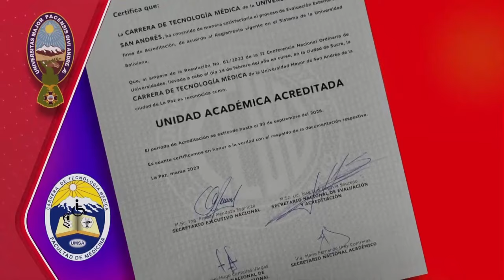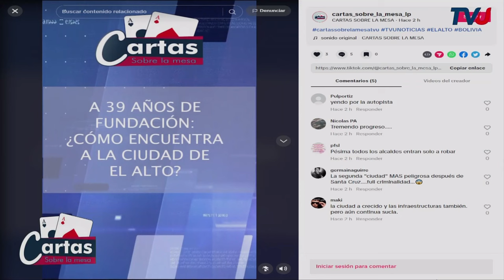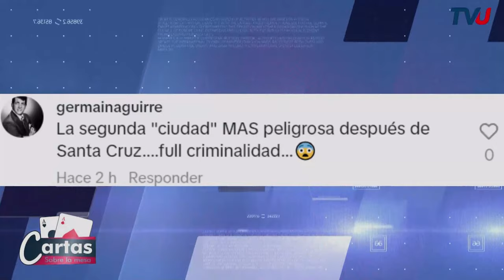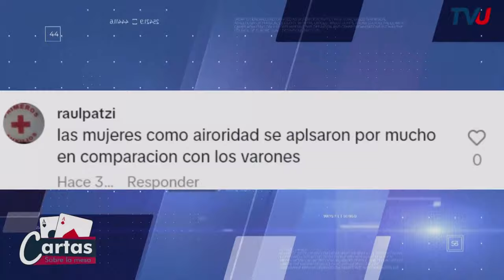DEBATE: 39 AÑOS DE FUNDACIÓN DE LA CIUDAD DEL ALTO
Wilma Alanoca y Mateo Laura debaten con el equipo de Cartas sobre la mesa conmemorando los 39 años de fundación de la ciudad de El Alto